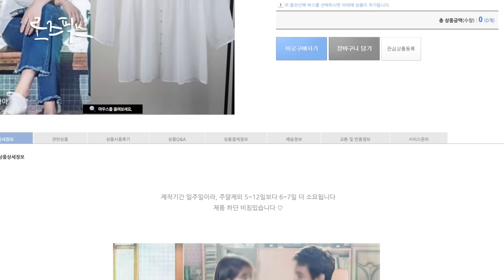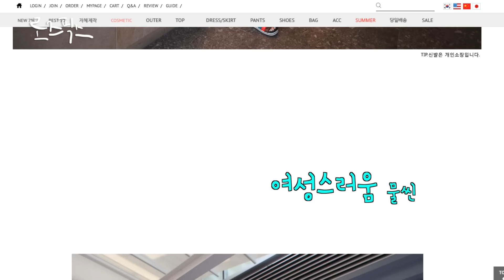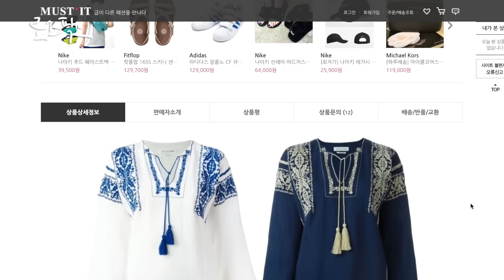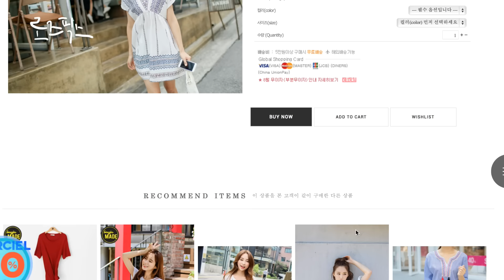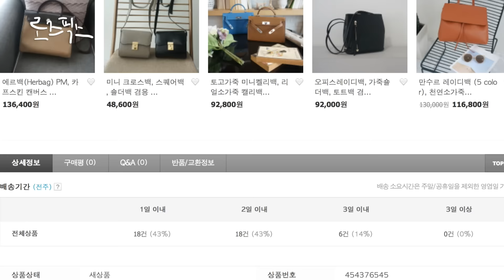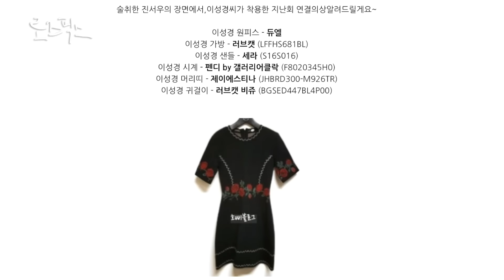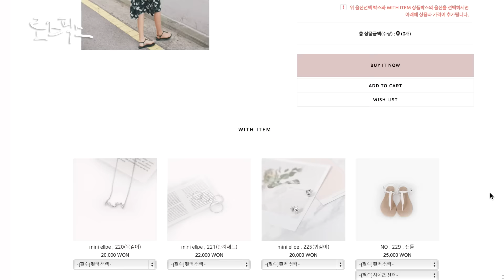(ENG CC)제10화 닥터스 박신혜&이성경 패션 요즘 핫한 롱원피스 꿀템&추천템! korea drama fashion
너무 오랜만에 드라마패션 영상을 가져왔죠?
흑. 죄송해요 핑계아닌 핑계로 코너가 다양해지다보니깐

패션영상에 멘붕이 오기 시작했습니다
그래서 꾸준히 올릴 수 있는 대책을 마련해볼까해요!
드라마패션 영상은 아무래도 저에게 시간이 많이 걸리는
정말 나름 공들여서 제작하는 영상이니만큼

건성으로 만들수가 없더라구요. 그래서 이점 양해 부탁드리구요
지금있는 코너를 번갈아가면서 꾸준히 올릴 수 있도록
계획을 세워서 올게요!

* 제품정보 *

꺼북꺼북 - 박신혜 st 자수 블라우스 - 45,800원

콩스타일 - 델링 bl 29,900원

157  스타일 - 닥터스 쉬폰 프릴 블라우스 44,000원

스타일난다 - 앤티크 꽃셔링 블라우스 - 37,900원

Isabel Marant

16SS 이자벨마랑 에뚜왈 VINCE 테슬 자수 블라우스 285,000원

바이브루니 - 에스닉 자수 원피스

봉자샵 - 같이만 있자 (에스닉린넨원피스) - 18,000원

디자인 팩토리 - v넥 플레어 롱원피스 - 37000원

11am - luv frill ops 49,000원

밀크코코아 - ribbon black Dress.Amelie dress line - 33,900원

이성경 st 뷔스티에 원피스 - 38,500원

제이엘프 -
떨어진꽃잎 , 슬리브리스원피스 17,100원